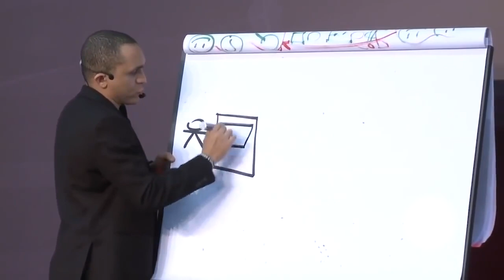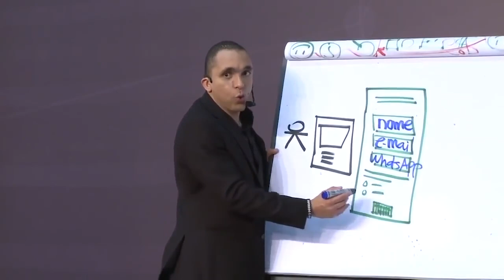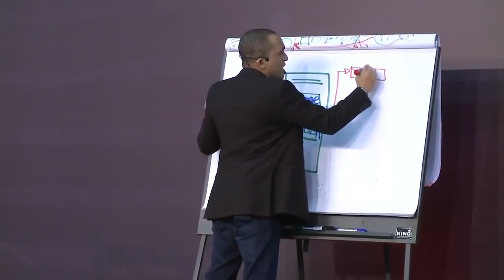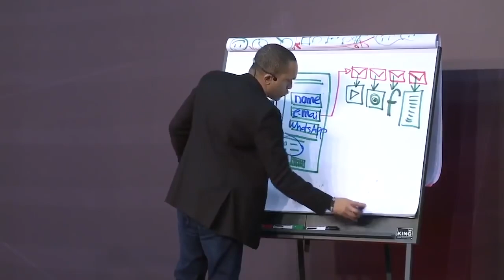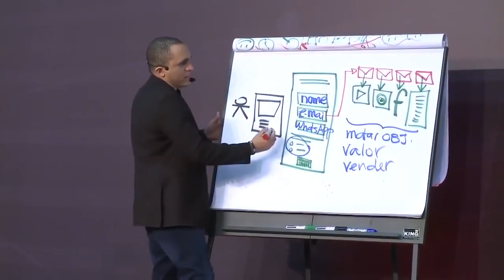COMO GERAR LEADS E CRIAR LISTA